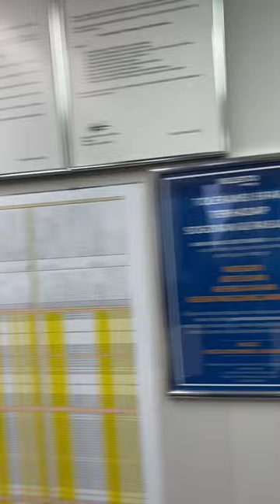Oh Kay Kay Kay !!! I understand !!!